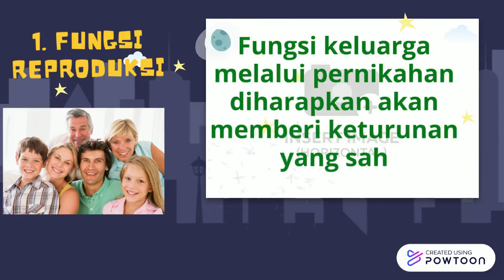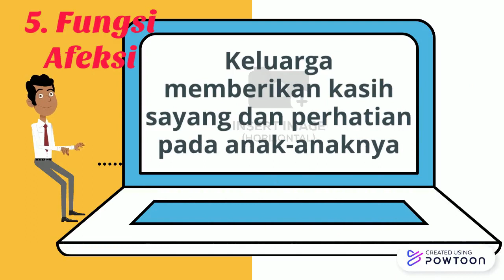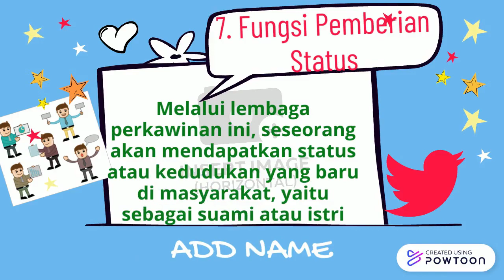FUNGSI LEMBAGA KELUARGA